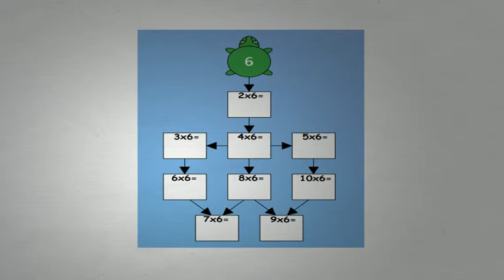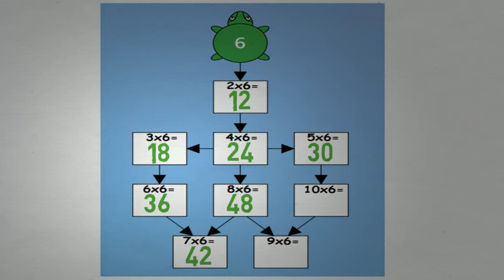Tafel van 6 - Wizwijs